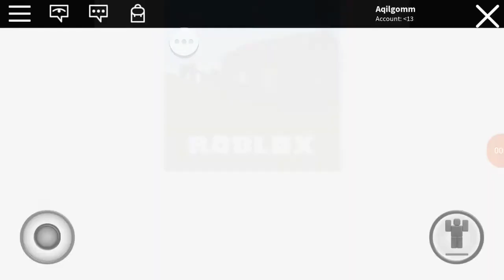HOW TO EQUIP YOUR KAGUNE IN TOKYO GHOUL BLOODY NIGHTS ON MOBILE (cringe old video I made.)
what the fuck is this